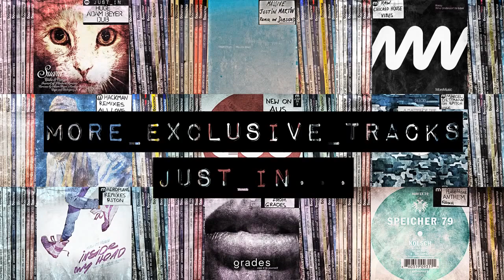TECHNO: Esteban Adame - Rays Of Saturn (Robert Hood remix) [Rogue Society]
A piece of techno dynamite.

Although a native of Los Angeles, it's Detroit where Esteban Adame's musical associations lay.

It all started ten years ago when Mike Banks of legendary techno outfit Underground Resistance picked him to work on his Galaxy 2 Galaxy and Los Hermanos projects as a keyboardist, soon releasing on Subject Detroit and Carl Craig's Planet E as ICAN with Santiago Salazar.

His stomping, no messin' brand of techno has led to the 'Paper People' EP on Jordan Peak's Rogue Society, alongside remixes from Jus-Ed and another key Detroit player in Robert Hood.

Hood steps up on 'Rays of Saturn' to deliver a piece of techno dynamite. Heavy bass kicks bang from the off and it's not long until the oh-so-Hood synths whirl and probe their way through the remainder of the track. Huge.